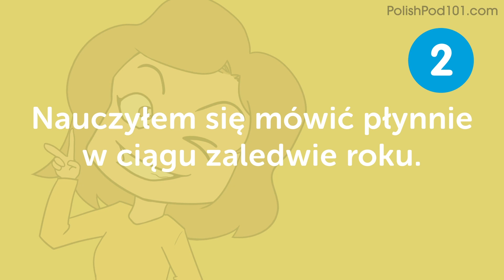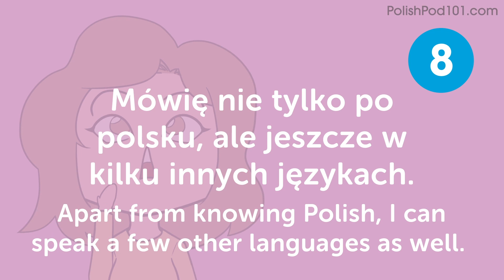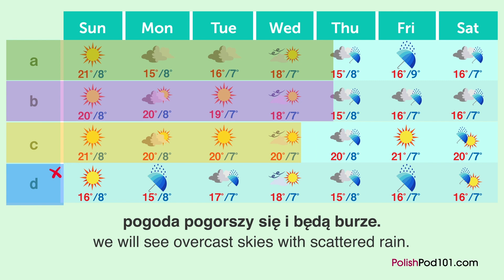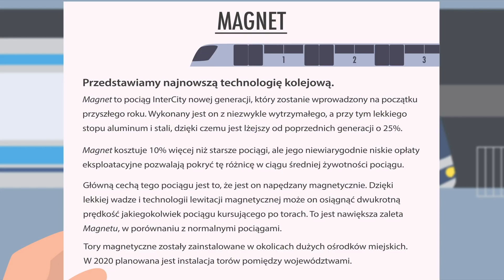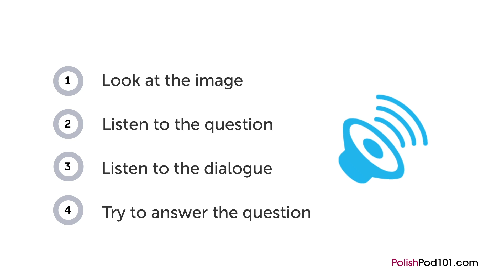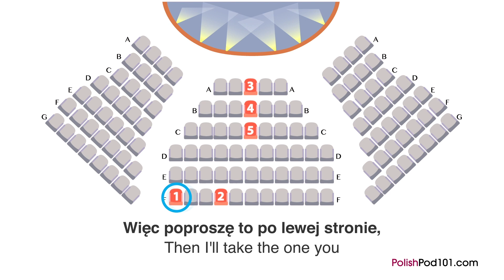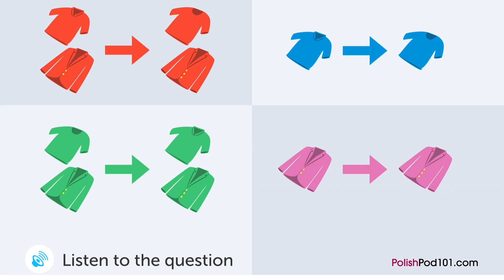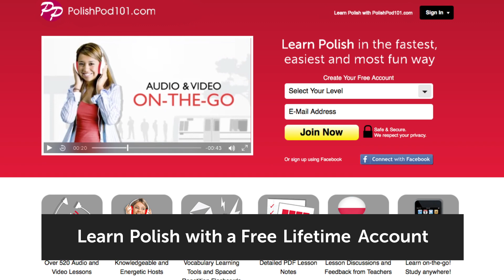Speak Polish Beyond the Basics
Learn to be an effective Polish speaker!
Click here to access personalized lessons, tons of video series, wordlists and more!
↓Check how below↓

Step 3: Achieve Your Learning Goal and master Polish the fast, fun and easy way!

In this video, you’ll learn all the Polish you need to improve your Polish skills and go beyond the basics and the beginner level. You will learn the most common and useful phrases for everyday life to be able to have good conversations in Polish. You'll hear Polish native speakers to improve your listening comprehension skills as well. This is THE place to start if you want to start learning Polish, and improve both your listening and speaking skills.